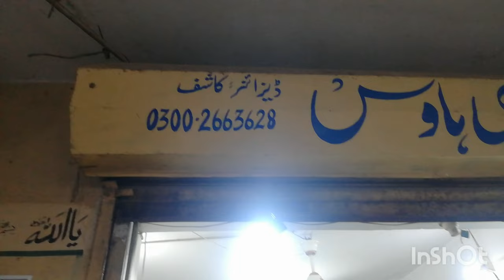how to make hand embroidery ladies dress in karachi pak Mr Kashif ower boutique style work epi2911